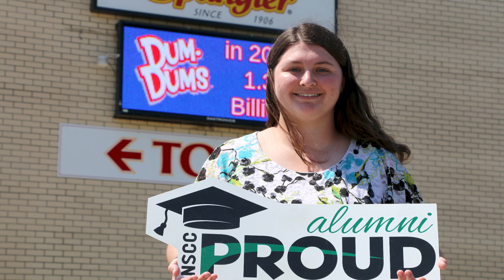Virtual Campus Tour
See our campus, then visit NorthwestState.edu to learn more.